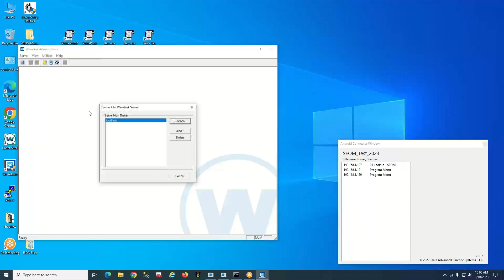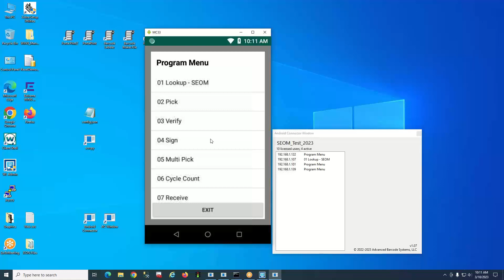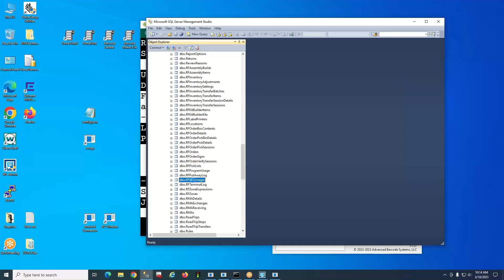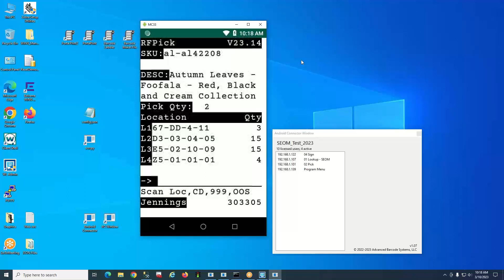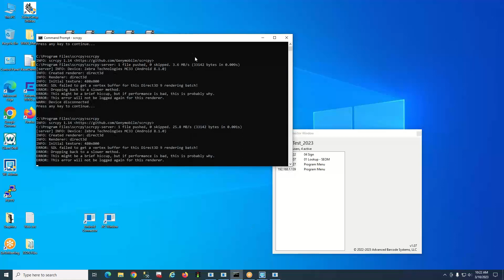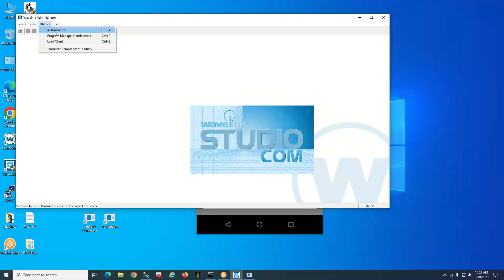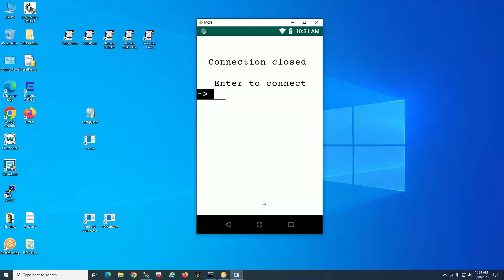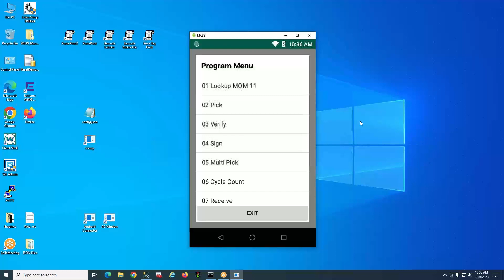Barcoders Android Connector Demo for our Wavelink Studio customer.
This is a video of the Android Connector demo Gordon Jennings gave to our Barcoders customers currently running our software using Wavelink Studio, on March 10, 2023.

Full upgrade path for Ivanti Studio and Wavelink Studio VB6 code.